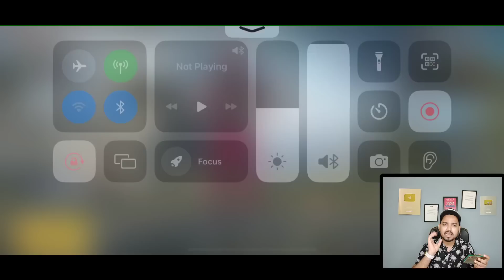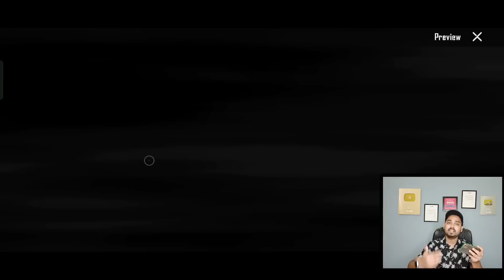2.7 UPDATE 😱 Get Free 1200 Character Voucher Event In Bgmi | New Mode Added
• Querries Solved

bgmi 2nd anniversary mode
Bgmi New mode release date
Bgmi 2nd anniversary UPDATE
Bgmi wow mode
Bgmi me wow mode aayega

free character voucher event
new character
new event
free event
free character voucher bgmi new event
free character voucher bgmi 2022
free character voucher bgmi today
how get free character voucher bgmi
free character voucher bgmi new x suit
new character in bgmi
new character in bgmi release date
new character in bgmi leaks
new character in bgmi date
new character in bgmi kab aayega